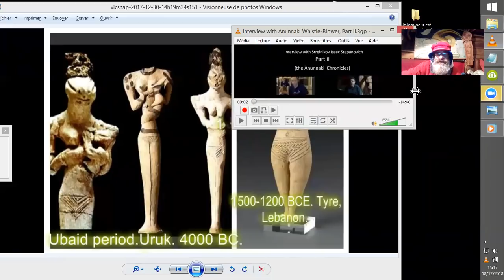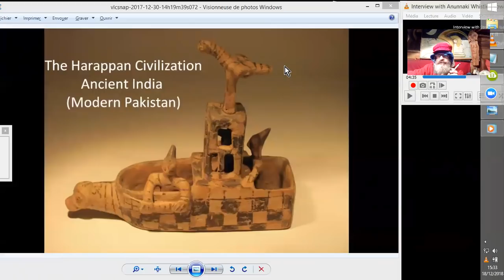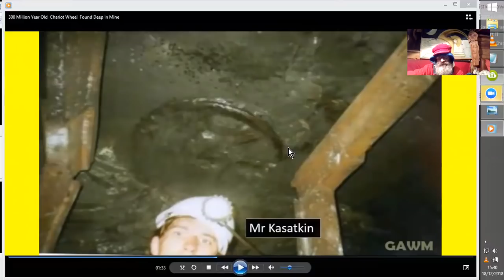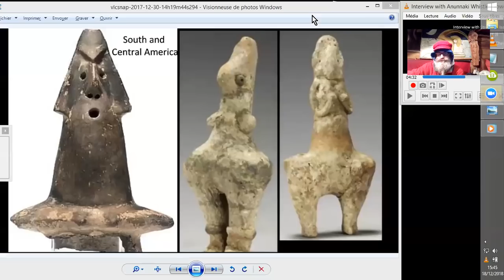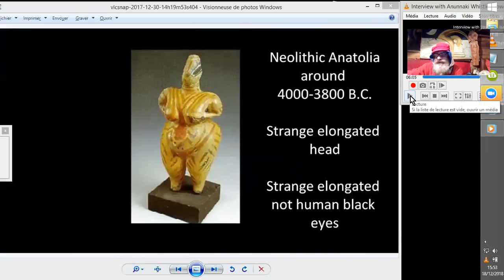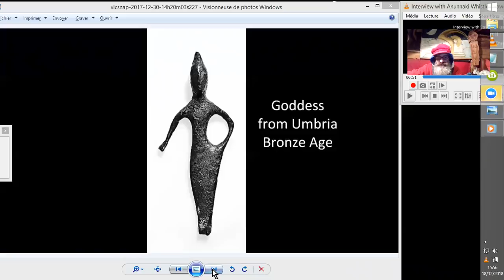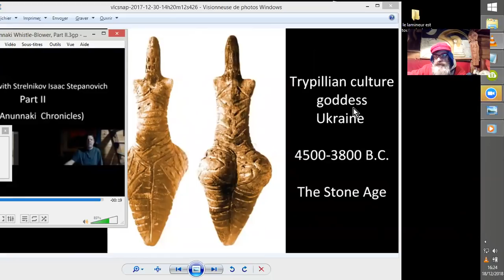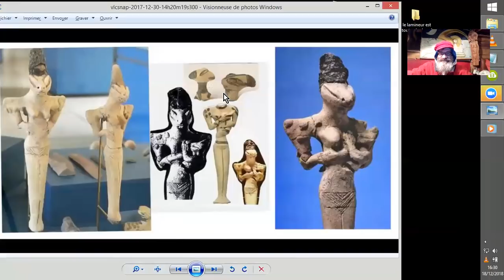OPINION RUSSE AVANT L'OFFENSIVE ANUNNAKI ?? #2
Un ancien du KGB dévoile quelques escarmouches contre des forces Anunnakies en action régulièrement tous les 3600 ans. En effet, "ils" s'estiment créateurs de l'humanité sur Terre et TOUT leur appartiendrait. Ben, Poutine ne semble pas être d'accord. Partie 2
Je laisse votre feeling et votre bon sens vous orienter vers d'autres recherches, ou pas si vous trouvez que le manque de preuves est rédibitoire.
Source :Interview with Anunnaki Whistle-Blower, Part II
Nibiru News